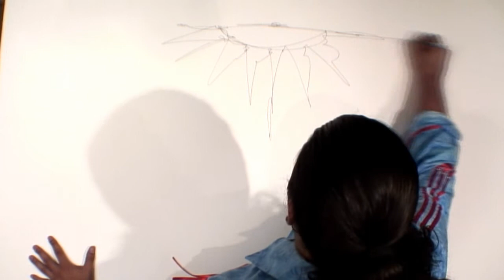Choctaw Artist DG Smalling Single Line Art Rendering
Choctaw artist DG Smalling rendering of an artpiece in sigle line style; once he puts the pen to the paper, he does not pick it up from the paper until the outline rendering is complete.  Video produced by Ralph Petrosky in effort to help open windows to the positive energy in art and creativity.